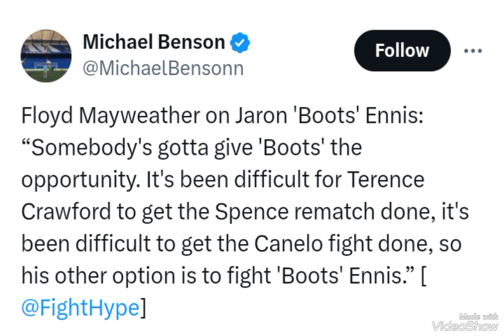Hypocrite!! Floyd Mayweather Wants Crawford To Fight Boots 🤔 Put Up The Money Then!!